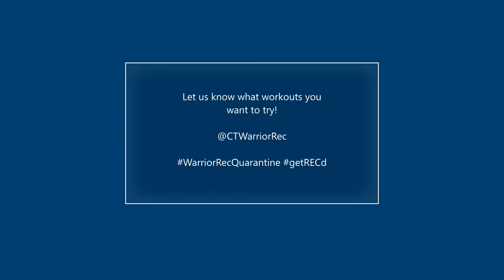WOTD Tori 5: Prep Before You Run!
Happy Wednesday Warriors! Let's prep for a run:

Lying Hamstring Stretch (L/R)
Side Lying Chest Stretch (L/R)
#4 Stretch (L/R)

Dynamic Runner's Lunges Alternating
Lateral Lunges
Reverse Lunge and Reach Alternating

Standing Alternating Hip Openers
Quad Rockers
Dynamic Runner's Stretch
Kneeling Quad Stretch (L/R)